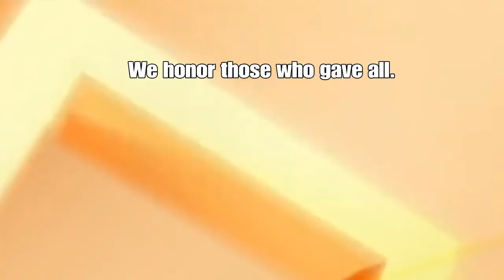Ark Royal of Rubber Duck Fleet*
New to OelGrez 's Carrier Sunday is Ark Royal. She has a skin from Halloween game play. Ark Royal comes with her own skin I can chose from.

Remembering those who gave all.
Remembering those who served.
From PhylEd and OelGrez thank you.